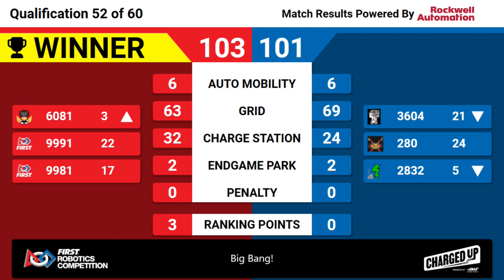Big Bang! 2023 Qualification Match 52